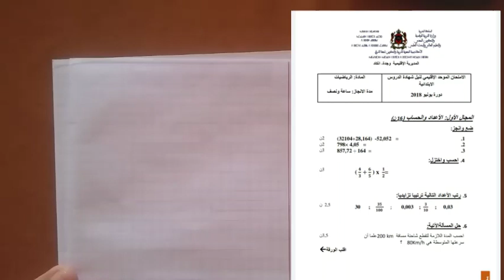الإمتحان الموحد دورة يونيو 2022 مادة الرياضيات المستوى السادس ابتدائي : شرح كامل و مفصل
الإمتحان الموحد الإقليمي لنيل شهادة الدروس الإبتدائية 2022 للغة الفرنسية المستوى السادس ابتدائي

الإمتحان الموحد دورة يونيو 2022 مادة اللغة الفرنسية المستوى السادس ابتدائي,
الإمتحان الموحد دورة يونيو 2022 مادة الفرنسية  المستوى السادس إبتدائي,
لإمتحان الموحد دورة يناير 2022 مادة اللغة الفرنسية المستوى السادس إبتدائي,
الامتحان الموحد 2021 المستوى السادس ابتدائي |  نموذج الفرنسية مع التصحيح,
الامتحان الموحد السادس ابتدائي دورة يونيو 2021  مادة الفرنسية مع التصحيح,